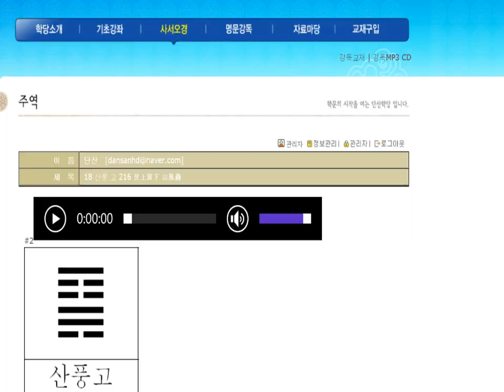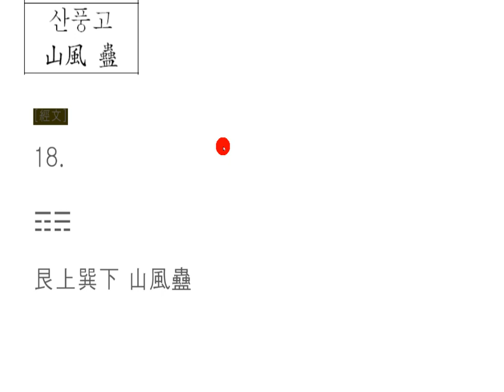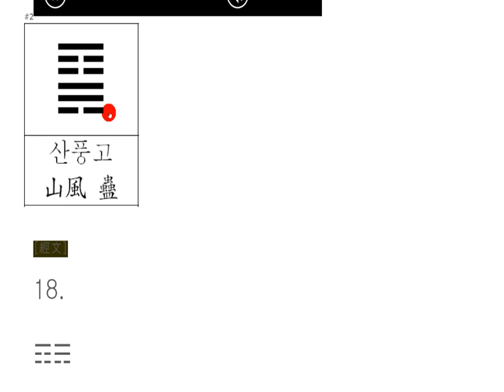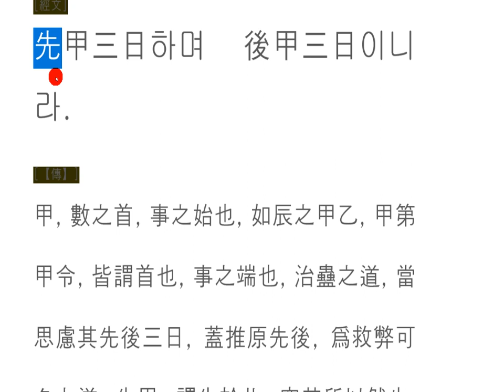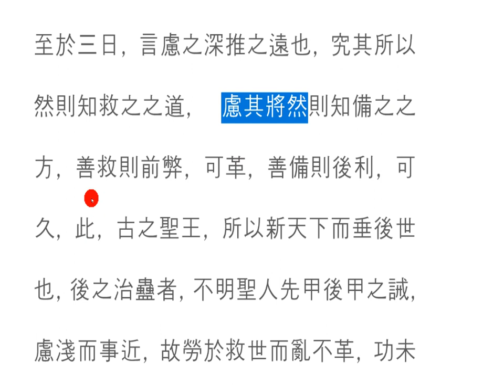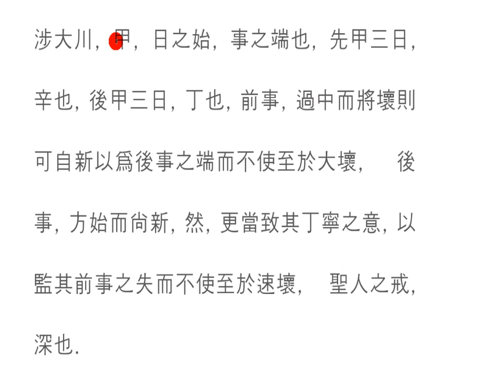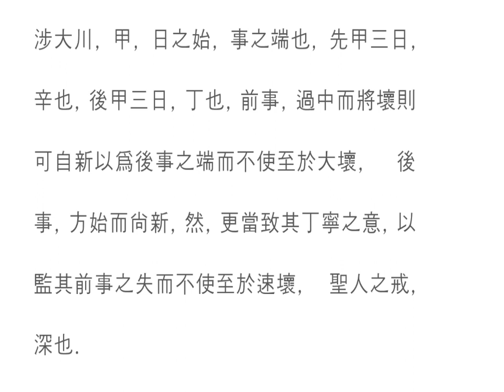주역 강독(講讀): 18 산풍 고 216 艮上巽下 山風蠱